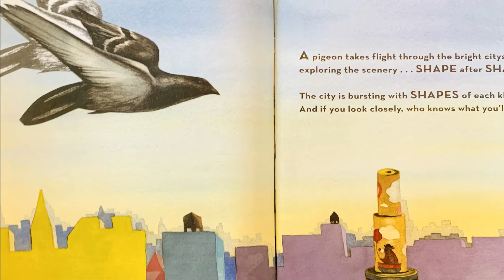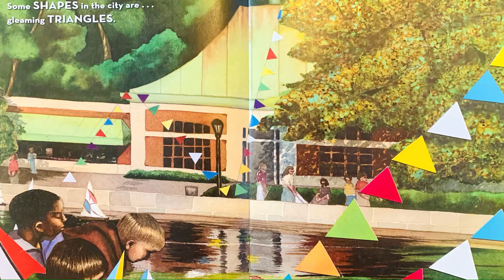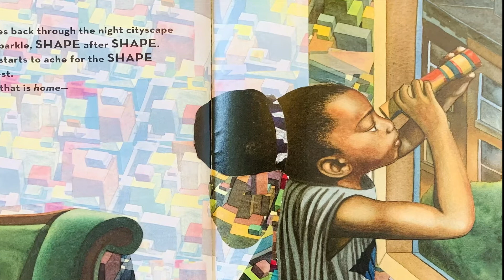City Shapes- Math Read Aloud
Hi Friends!